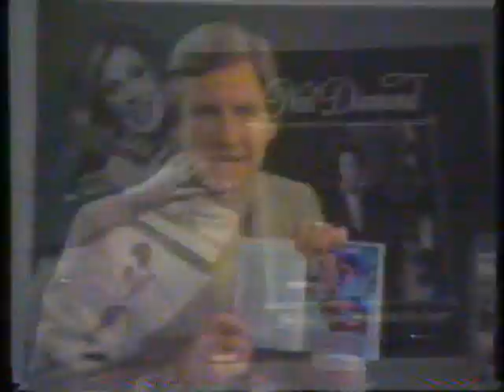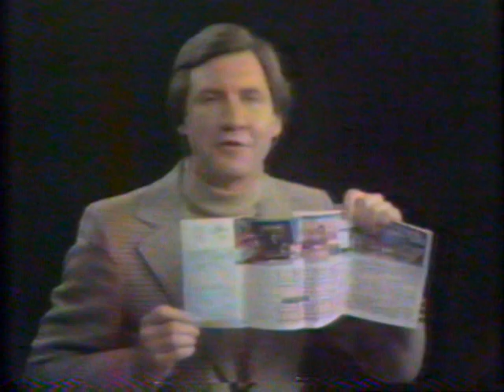1978 Columbia Record and Tape Club "Secret Gold Box" TV Commercial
11 Records for $1 (12 if you know the secret)

This commercial aired February 22nd, 1978. It appeared during a broadcast of The Wednesday Big Movie "Maltese Falcon" on WDSU Channel 6.